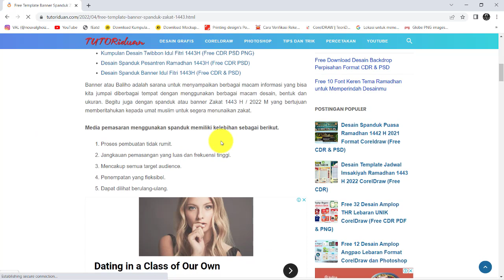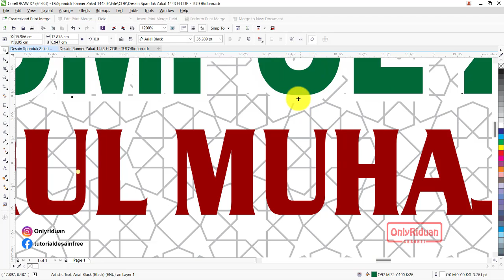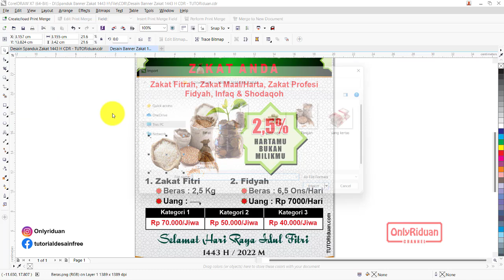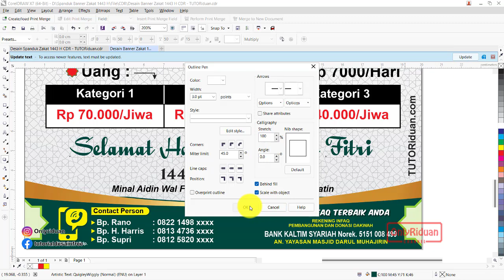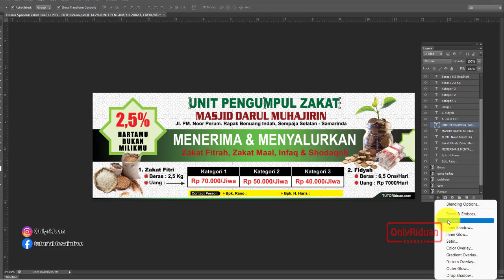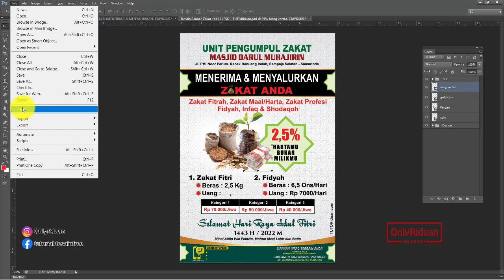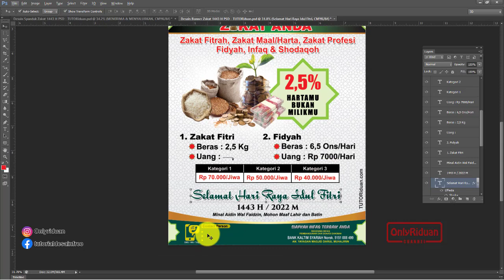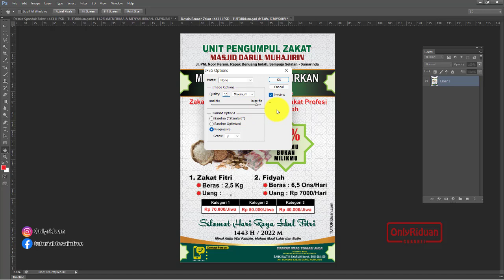Cara Membuat Spanduk Banner Zakat 1443 2022 di CorelDraw dan Photoshop - Free Template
Cara Mudah Membuat Banner Spanduk Unit Pengumpul Zakat 1443 H / 2022 di CorelDraw (Free CDR) dan Photoshop (Free PSD), Banner Design.

03:51 Cara Desain Spanduk Banner ZAKAT di CorelDraw
17:10 Cara Desain Spanduk Banner ZAKAT di Photoshop
31:06 Cara Simpan SIAP CETAK di CorelDraw
33:35 Cara Simpan SIAP CETAK di Photoshop

Semoga Bermanfaat